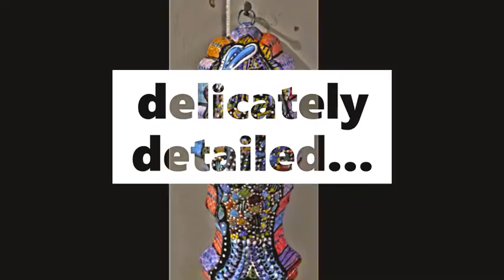The JELLO MOLDS by Susan T. Martin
Just a brief glimpse of my Outrageous Jello Molds, Artwork using Recycled and Vintage Jello Molds. I hand paint these with enamels and mixed media embellishments. The end result is a multi-sided hanging "Suncatcher" or wall art for your home and garden! These little beauties sell at The Morean Arts Center Gallery Store in downtown Saint Petersburg, Florida, and now, on my Out of the Gutter Art Etsy Shop!!